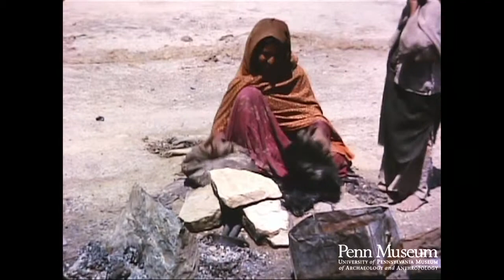Iran 1963 Reel 23 of 25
Cat. Reel 249 1963: Reel 23: Iran. Kerman. Zabedan. Birjand. Gonabad. May 11-15

Wall, fortress.
Ruins
People in thatch shelter.
Camels at water hole.
Baluchi tribe: note waterbag on tripod.
Tent interior.
Water bag on tent flap.
People in tent.
Water bag.
Tents (Zabedan area)
Violin (CU).
Drum or tambourine: pegs hold skin head.
Drinking tea.
Double skin bellows operated by woman.
Camel: note pebbly ground, pools of water.
Grinding stones.
[Tribal nomadic people]: traveling blacksmiths and repairmen.
Pounding anvil.
[Tribal nomadic people], tent.
Bringing firewood to Zabedan.
People watching flash flood.
Basic loom in black tent (cu).
Mud dome huts: note vent holes in tops.
Brush for fire.
Village, cobblestone house (outside of Birjand).
Wearing carpet on loom: tying knots (cu).
Rug: Arabic script.
Loom.
Madrasah / School: studying Quran.
Basic loom, details (cu).